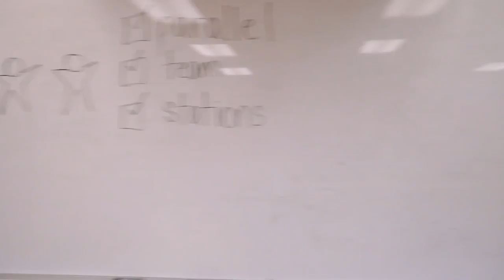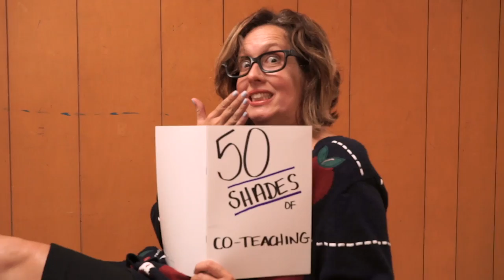"Are Those APPLE SWEATERS?" Co-Teaching Rap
Are you looking for co-teaching advice, tips, and inspiration? Look no further than our "Are Those Apple Sweaters" rap! We created this video based not only on a fashion statement we both rocked early in our teaching careers, but also on our years of shared experience as co-teachers in elementary school, middle school and high school. In the book that this video is based on, we explore all of the tools and co-teaching structures a co-teacher would need to get started including duet teaching, parallel teaching, station teaching, one teach-one observe. We also give plenty of ideas for differentiating instruction in inclusive co-taught classrooms.

for book details and ordering.

Paula Kluth & Julie Causton rap, dance and teach about co-teaching, collaboration, and their new book, "30 Days to the Co-Taught Classroom"!